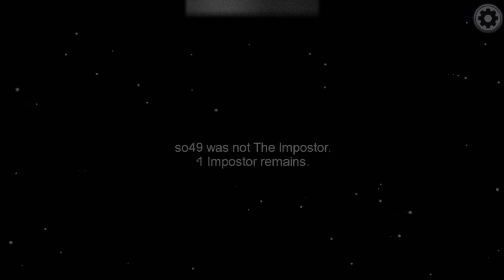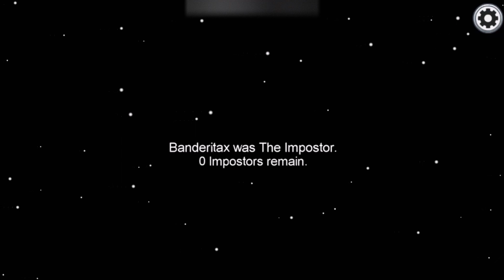Among Us Gameplay Part 2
Gameplay with friends